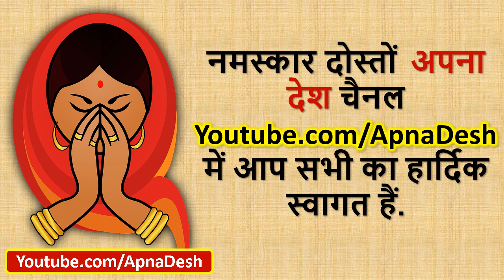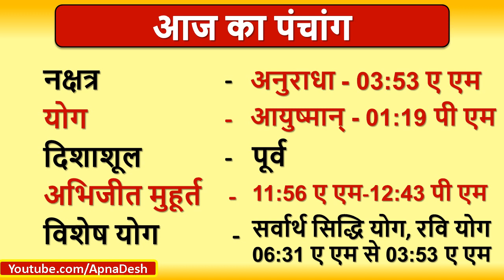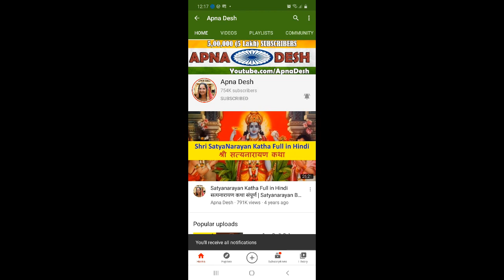Aaj ka Panchang, Choghadiya, Shubh Muhurat Aaj ki Tithi in hindi 19th October 2020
Aaj ka Panchang, Choghadiya, Shubh Muhurat Aaj ki Tithi in hindi 19 October 2020 । जानिये आज के शुभ मुहूर्त का समय और तिथि । शुभ मुहूर्त । AajKaPanchang। AajKiTithi । choghadiya | dainikpanchang। Panchang। पंचांग । Rahukaal। Tithi। Aaj ka choghadiya in hindi । MondayPanchang।पंचांग

घर में ज्वारे कैसे उगायें |How to grow wheatgrass at home